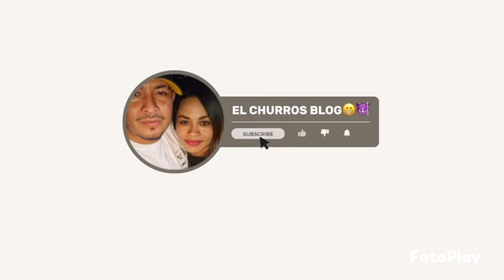GRACIAS AMIGO KILO ROBERTO RAMIRO REYNA POR REGALAR 😉 UNA SONRRISA🫶🤣😬 ALOS 👦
ESTO DIMOS PPR EL DIA DEL NIÑO 👦 GRACIAS  A OTILIO LOPEZ AMIGA REYNA AMIGO RAMIRO Y MI AMIGO ROBERTO